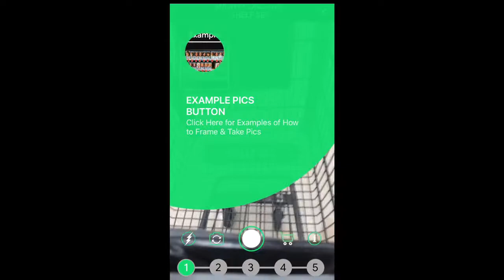How To Use PICKL w/ iPhone: APP TUTORIAL Ep. 3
PICKL PAYS SHOPPERS $5 TO TAKE PICS OF PRODUCTS IN STORES.

About PICKL

EARN QUICK MONEY WHILE SHOPPING!
Get paid $5 per task to take pictures and answer simple questions about products in local stores.
* No experience or age requirements.
​* Fast approvals and payment!
​* Free, easy sign up in the app.

PICKL is the perfect side hustle for anyone that shops at stores like CVS, Target and Whole Foods!

Get Social with PICKL

BRANDS CHECK OUT PICKL
Shopper-Powered Retail Intelligence for Brands.
Learn more about monitoring your products in stores across the US